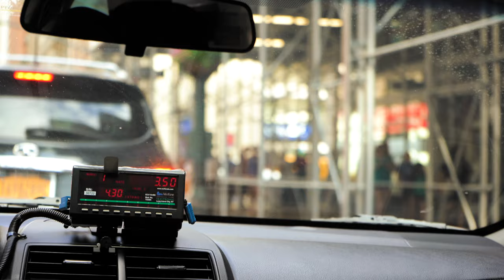Life in a Minute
A short collection of footage from travels